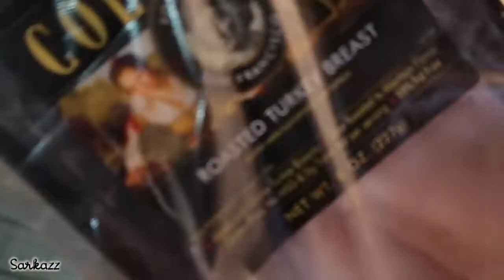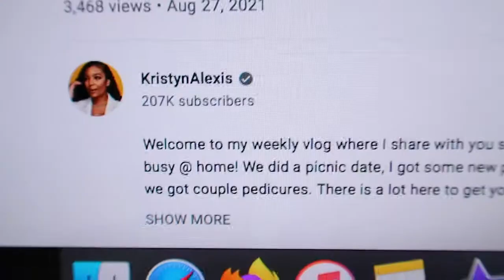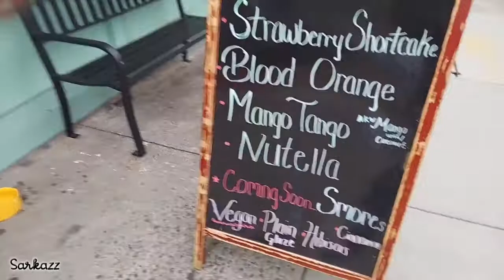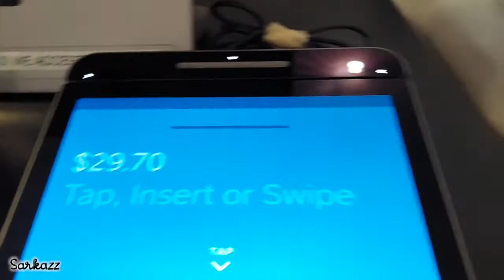INSTAGRAM made ME DO IT! Vlog 70